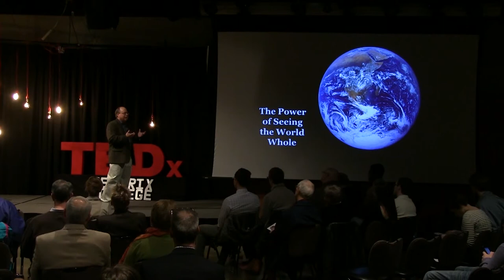The Power of Seeing the World Whole - Mark Gilman at TEDxHendrixCollege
Mark Gilman has a lifelong interest in environmental issues, social
transformation and community building. Before studying urban anthropology as a graduate student at the University of Memphis,
he served as a Navy Petty Officer. He has lived and travelled widely in Asia and the Middle East, including nine years serving in the secretariat of the world centre of the Baha'i Faith in Haifa, Israel. Currently, he serves on the boards of several nonprofit organizations and works as a public librarian at the J. Erik Jonsson Library in downtown Dallas, Texas.